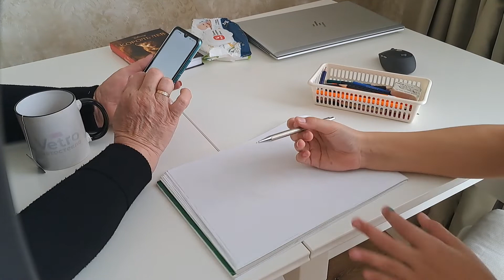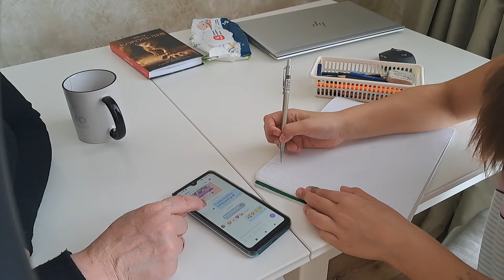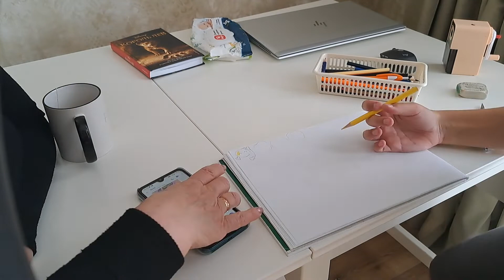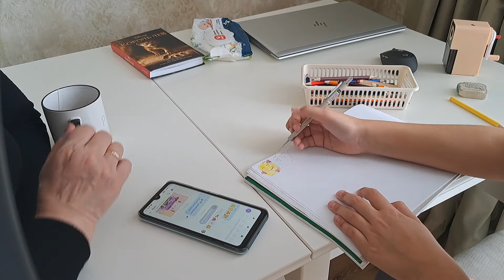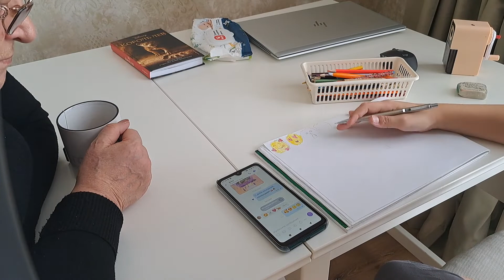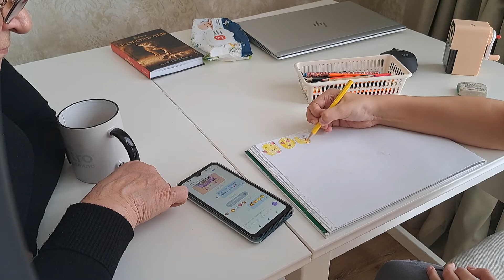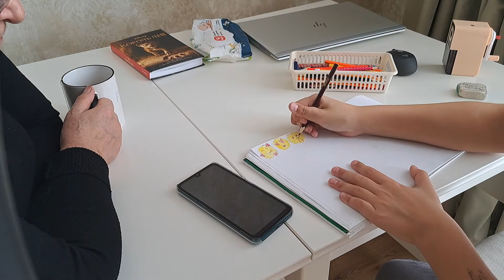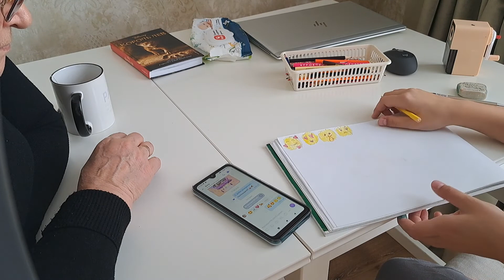челенж бабушка и вика